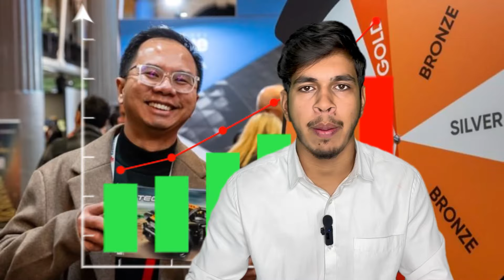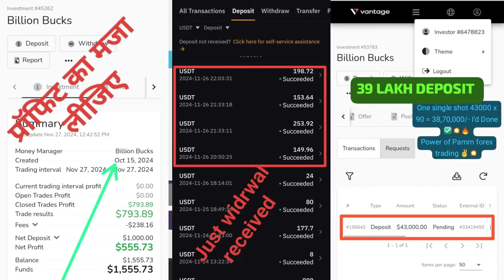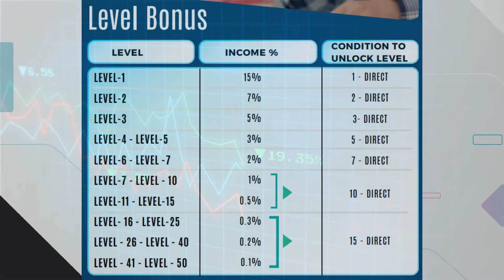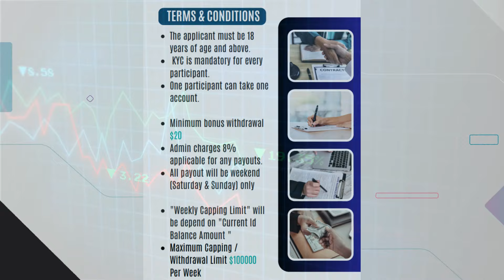Billion Bucks | Best Earning Platform | 2025 New Earning Opportunity | New Mlm Business Plan | 100$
📞 Calling and WhatsApp ☎️

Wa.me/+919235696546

We will promote your Plan on all Social Medias and Many Big YouTube Channels and provide you best results 👍